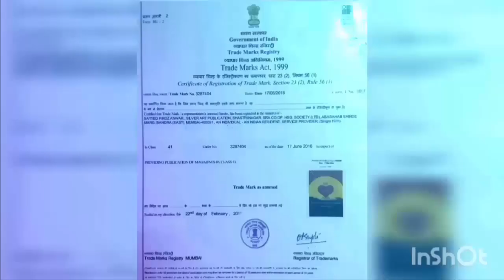महाराष्ट्र पुलिस में त्याग, बलिदान और वीरता की परंपरा रही है।